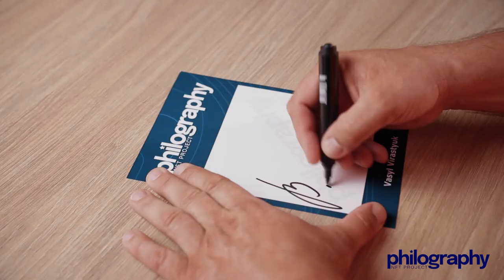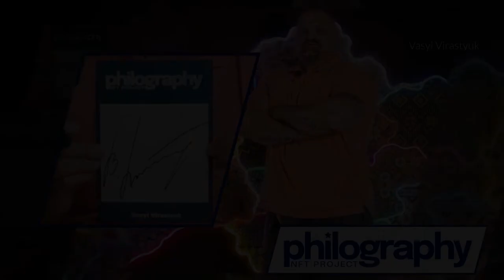NFT autograph. Vasyl Virastyuk - strongest man on the planet in 2004 and 2007.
The first NFT autograph to the PHILOGRAPHY.BIZ collection was provided by the strongest man on the planet in 2004 and 2007 - Vasyl Virastyuk. This is a legendary athlete, a multiple world champion in powerlifting.

PHILOGRAPHY NFT PROJECT is the world's first repository and auction platform for tokenized NFT autographs. The PHILOGRAPHY team officially collaborates with global celebrities from film, culture, sports, politics, and business and tokenizes their original autographs. All autographs are confirmed (verified) by the celebrities.